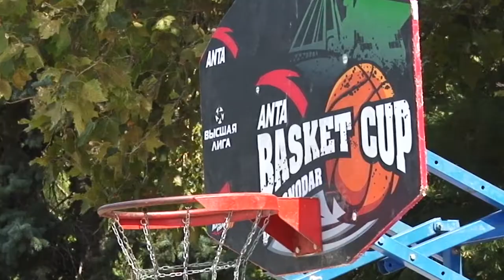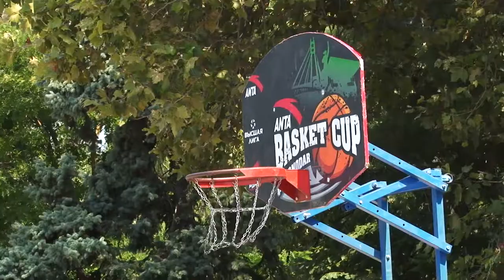"Оранжевый мяч" собрал всех любителей баскетбола